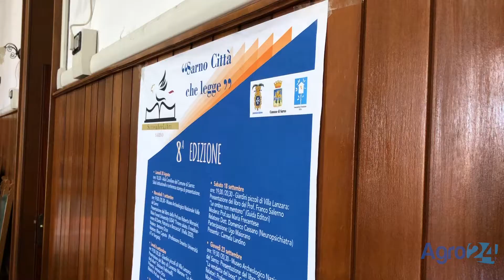Evento - SettembreLibri: la voce degli scrittori a Sarno